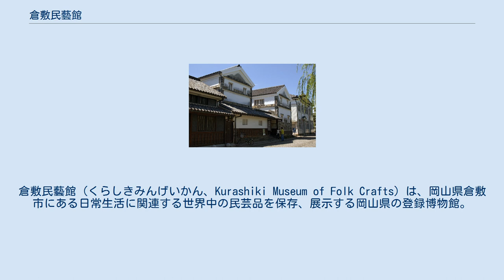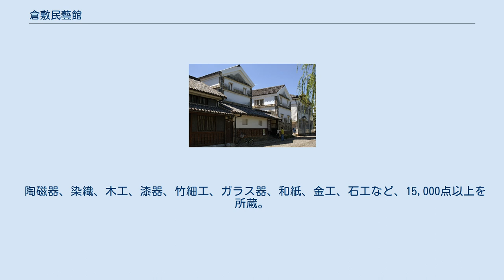倉敷民藝館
公益財団法人_(岡山県知事認定)
倉敷民藝館（くらしきみんげいかん、Kurashiki Museum of Folk Crafts）は、岡山県倉敷市にある日常生活に関連する世界中の民芸品を保存、展示する岡山県の登録博物館。
運営は、公益財団法人倉敷民芸館。
 重要伝統的建造物群保存地区「倉敷川畔（倉敷美観地区）」に立地する。
1948年（昭和23年）に岡山県民芸協会の会員の有志らによって江戸時代後期の米倉を再生活用し、各地の民芸品が寄贈されて開館した。
日本では東京都目黒区駒場の日本民藝館に次いで2番目の民芸館となった。
 建物は白壁と黒の貼瓦が美しく、それ自体が一つの民芸品として評価されており、倉敷美観地区の風光明媚な景観を形成している。
館内には初代館長の外村吉之介が収集に尽力した、日本をはじめとした世界の民芸品が約15,000点収蔵されており、そのうち約800点ほどが展示されている（年3回の陳列替えが行われる）。
かご類や朝鮮民画の所蔵においては世界屈指の内容を誇る。
また、随時様々なテーマの企画展が催されているほか、地元の民芸作家の作品の展示即売会も年3回程度行われている。
 陶磁器、染織、木工、漆器、竹細工、ガラス器、和紙、金工、石工など、15,000点以上を所蔵。
 注釈 参照